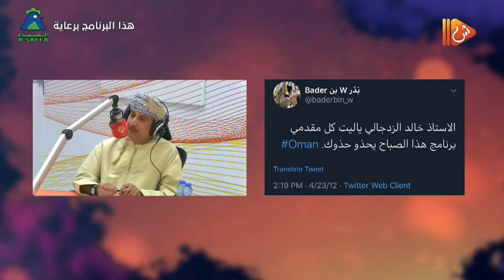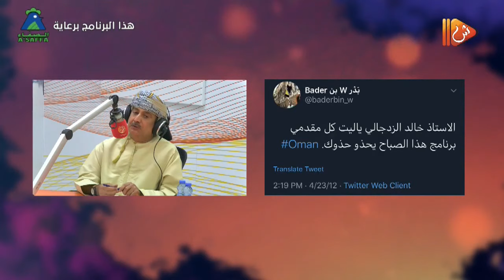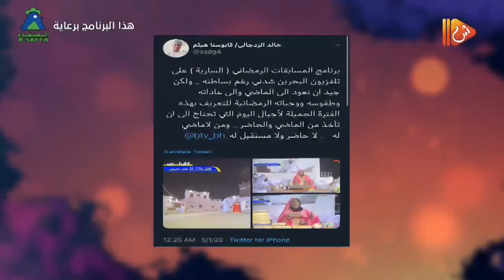إعلامنا العماني.. مع الإعلامي خالد الزدجالي و الإعلامي يوسف الهوتي